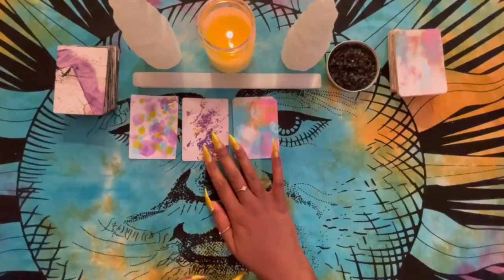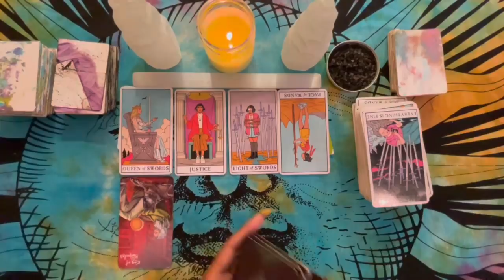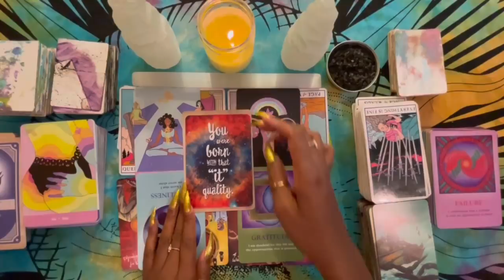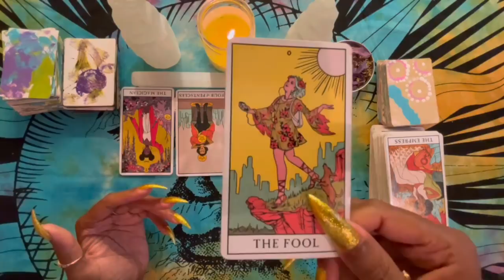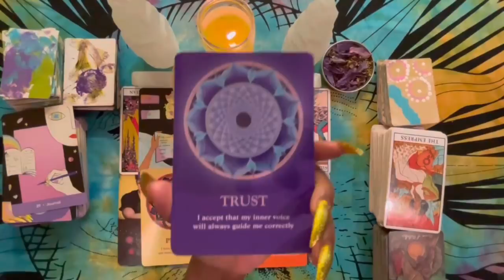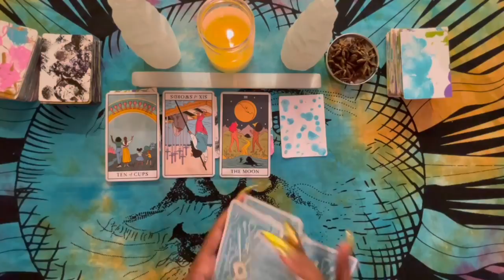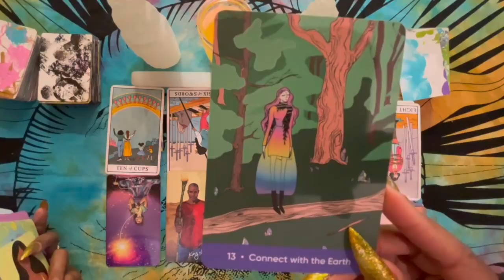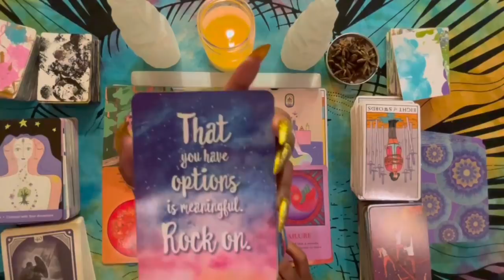❤️Pick A Card❤️ What Makes People Fall For You??? | Tarot Reading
TIMESTAMPS:
Pile 1 1:28
Pile 2 18:47
Pile 3 37:45

Want a private reading with me???

WANT TO TIP/SUPPORT??? Not necessary but always appreciated 🥰🥰😘

🃏Decks used In this video:
Intuitive Decks: Made By Me
The Modern Witch Tarot Deck (Modern Tarot Library)
Light Seer's Tarot: A 78-Card Deck & Guidebook
The Soul's Journey Lesson Cards: A 44-Card Deck and Guidebook
Magickal Spellcards: Craft - Cast - Activate - Empower
Notes from the Universe on Love & Connection: A 60-Card Deck

If you do not resonate with this reading it is totally OK. There are plenty of Tarot readers out there on YouTube that might resonate with you. ☺️❤️